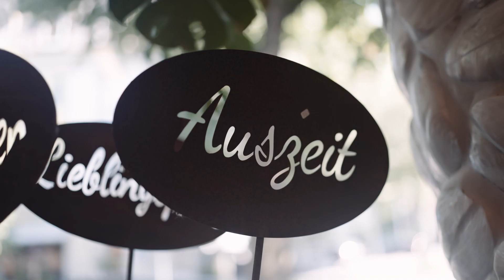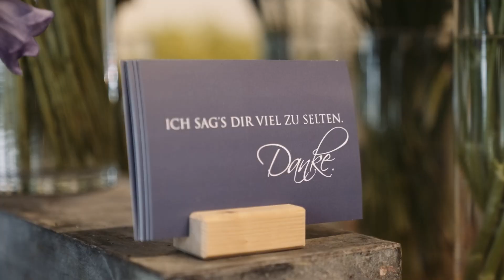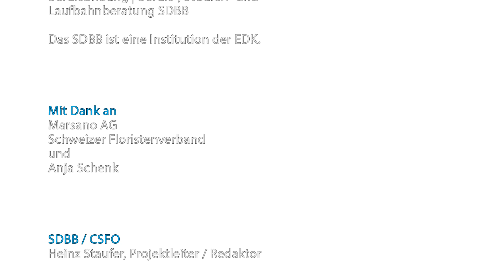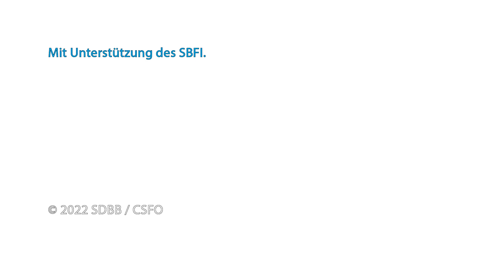Florist/in EFZ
Floristen und Floristinnen EFZ arbeiten in Blumenfachgeschäften oder Gartencentern. Sie verarbeiten Blumen und andere Pflanzen zu Sträussen, Gestecken und Kränzen. Im Laden bedienen sie die Kundschaft. Auswärts gestalten sie Bepflanzungen und Dekorationen.

Der Film aus der Reihe «EinBlick auf…» entstand in Zusammenarbeit mit dem Schweizer Floristenverband.